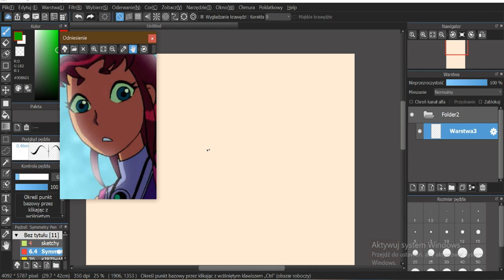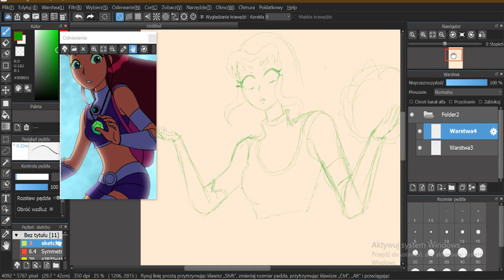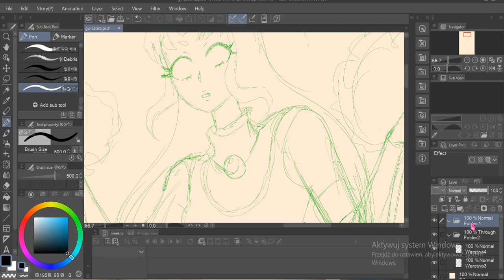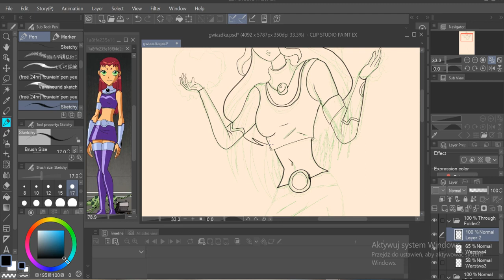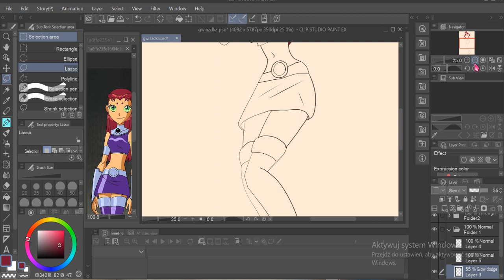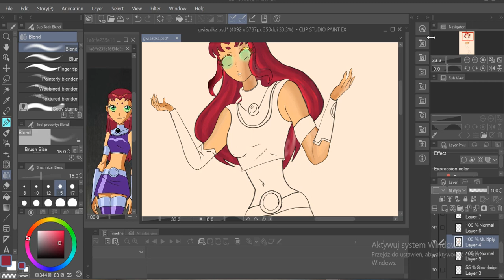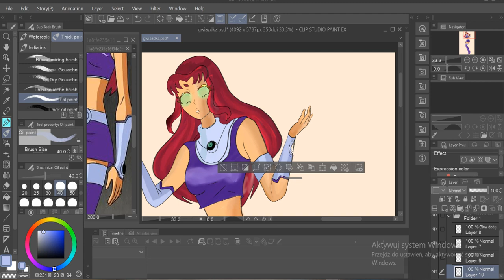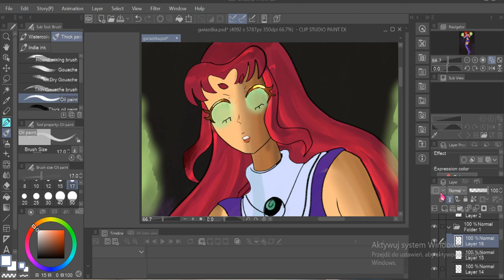[SpeedPaint] - TeenTitans Starfire